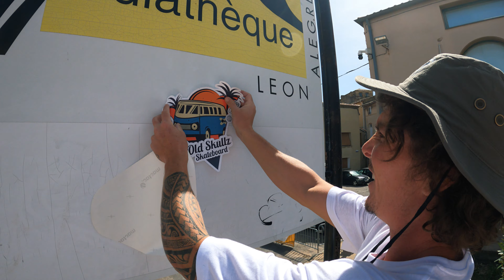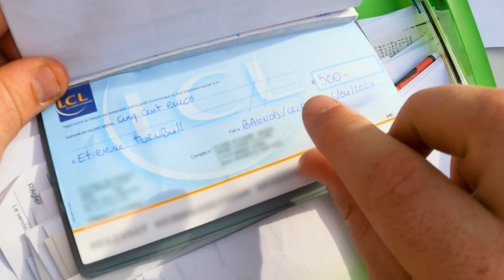LA COMPÉTITION DE SKATE LA PLUS IMPRESSIONNANTE DE FRANCE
Les Skate Camps et le Club t’accueillent tous les jours pour progresser et s'amuser en Skate. Dans cet épisode retrouve @maxxhat le Coach de skateboard professionnel et la grosse équipe à Bagnols sur Ceze pour le contest annuel avec 2000€ à gagner.

Max Cherarak est un coach professionnel diplômé et spécialiste du skateboard. Il exerce depuis plus de 16 ans et coach certain des meilleurs skaters de France. Dans cette vidéo il te montre comment progresser en s'amusant au skatepark. Mon coach Skate

Nous c’est  @OldSkullzSkateboard  rejoins nous pour apprendre et voir du skate comme t’as jamais vu !
Skate Camps, Club de skate, Séjours , Cours de skate et Vidéos.
Pour les skaters, par les skaters.

Depuis 16 ans Old Skullz Skateboard est une communauté de skaters débutants et professionnels à votre service pour s’amuser, s'entrainer, apprendre et débuter en skate ! Bienvenue dans notre univers 🔥

Pour un apprentissage du skateboard facile, rapide et amusant.
Skateboard tutorials - Skate Tutos
Cours de skateboard en ligne

Dans nos vidéos retrouve tes skaters préférés et les champions de France de skateboard : Tom Martin, Noé Montagard, Julien Puig, Emilie Alexandre, Robin Fournier, Maxx Hat, Antoine Laurent, Skater Player, Max Cherarak, Max Berguin, Liam Lefranc, Etienne Turnbull...

⇩ Rejoins nous !

► Notre site internet pour les infos sur les SKATE CAMPS et le CLUB :